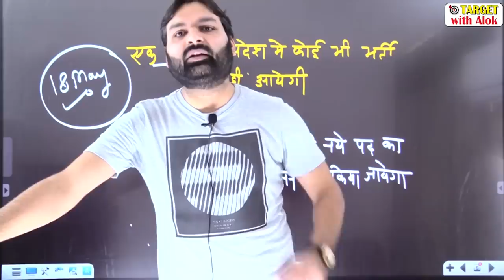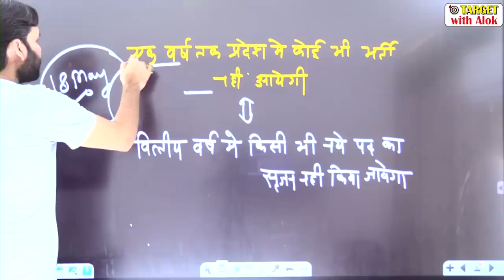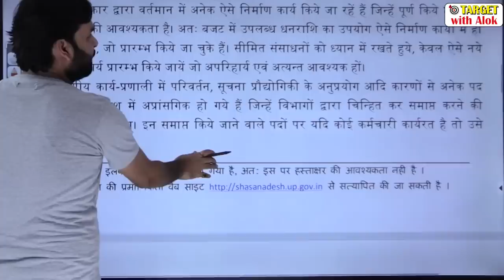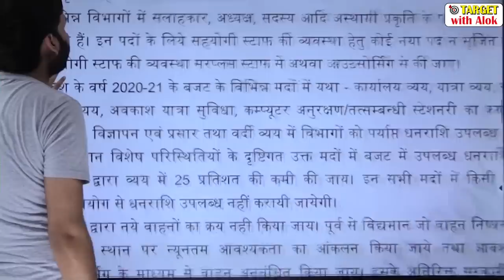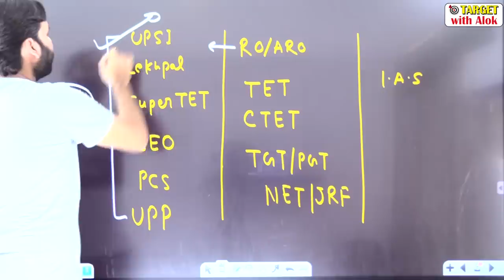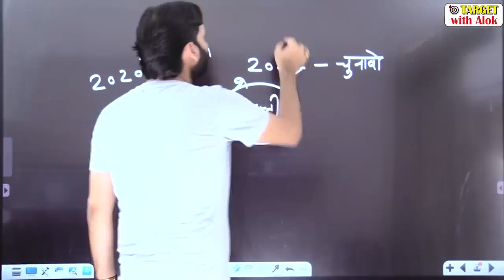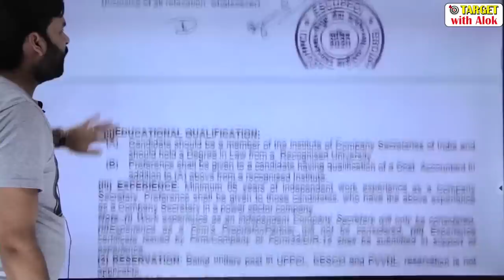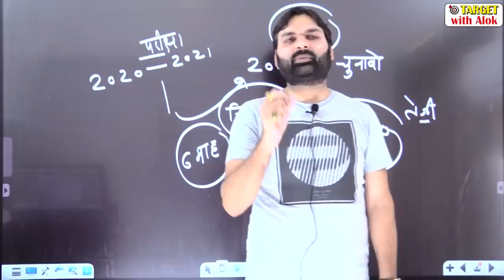Vacancy प्रमाण सहित, जल्द ही आएंगी सभी भर्तियां ।।खूब तैयारी करें।। Ravi P Tiwari